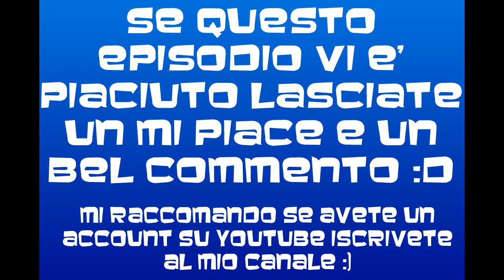EPISODIO #14 - MODALITA' ALLENATORE - FIFA 13 - Inizio Di Stagione + Calciomercato ! - HD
Bella ragazzi, eccoci tornati tutti insieme per affrontare questa nuova stagione.
Parto ringranzo tutti coloro che mi hanno seguito nella precedente stagione, e a tutti coloro che stanno credendo in questo nostro progetto giovani con il Wolverhampton. Grazie davvero dell'appoggio a tutti :)
A presto con il prossimo episodio.

-Kun Dispa